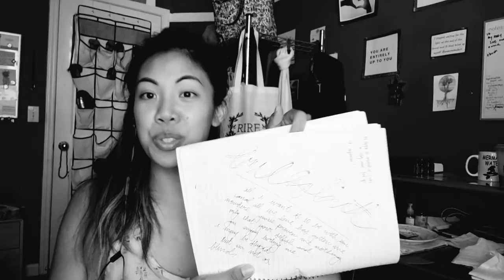#5 "One last cry" | Journal entry: 01/03/05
I am actually getting to a place where I am attempting to accept and move on. painfully.
"If you love someone and let them go, and if they come back...then it was meant to be" so I wrote this and in THIS context, I am calling BULLSHIT.

There are so many questions about self worth and what this person has DONE ...CONSISTENTLY to DESERVE a place in your life 1st of all.

We are so QUICK to give in when we are hurt aren't? We are so QUICK to give in when we are empty would you say? So would you say that when we are HURT, we also need to protect our hearts because it is at a very vulnerable state?

What are your thoughts? What else would you add onto what I would like to respond to my 2005 self?